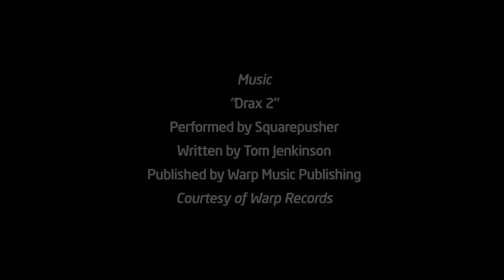Squarepusher - Live From San Francisco (2012)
During The Creators Project: San Francisco 2012, we spoke with headliner and seminal UK electronic musician Tom Jenkinson aka Squarepusher. Catch a glimpse of his blinding new live show that was designed in tandem with the music, and find out why he believes his responsibility as an artist is to experiment.

Drax 2 is taken from the new Squarepusher album 'Ufabulum' out 14/15th May 2012.